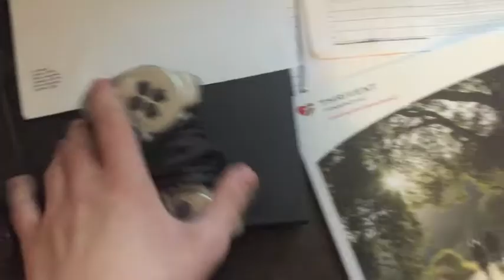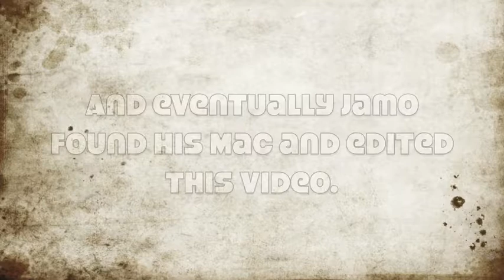Where's the MAC!?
I found the Mac.